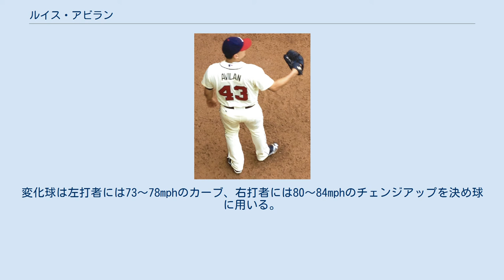ルイス・アビラン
ルイス・アーマンド・アビラン（Luis Armando Avilán, 1989年7月19日 - ）は、ベネズエラのミランダ州カラカス出身のプロ野球選手（投手）。
左投左打。
愛称はアビ（Avi）。
 アトランタ・ブレーブス時代 （2013年6月2日） 2005年にアトランタ・ブレーブスと契約してプロ入り。
 2012年はAA級ミシシッピ・ブレーブスで先発を務めていたが、7月5日に故障者リスト入りしたジョニー・ベンタースに代わる左のリリーバーとしてメジャーに昇格。
7月14日のニューヨーク・メッツ戦で2番手として登板し、メジャーデビューを果たした。
 2013年は75試合のリリーフ登板で5勝0敗、防御率1.52、WHIP0.95と大車輪の活躍ぶりを見せた。
 2014年2月25日にブレーブスと1年契約に合意した。
この年は62試合にリリーフ登板して勝ち運に恵まれ、4勝を挙げたが、防御率4.57、WHIP1.57とやや打ち込まれ気味で、前年のような結果は残せなかった。
 2015年は、シーズン途中の時点で50試合にリリーフ登板し、2勝4敗、防御率3.58、WHIP1.20と、復調のピッチングを見せていた。
 2015年7月30日にヘクター・オリベラ、パコ・ロドリゲス、ザック・バードとのトレードで、アレックス・ウッド、ジム・ジョンソン、ブロンソン・アローヨ、ホセ・ペラザと共にロサンゼルス・ドジャースへ移籍した。
ドジャース加入後は23試合に登板したが、0勝1敗、防御率5.17を記録した。
同年の2球団合計の成績は、73試合の登板で2勝5敗ー防御率4.05、WHIP1.18というものだった。
 2016年はメジャーでの出番が減少し、27試合・19.2イニングのリリーフ登板で防御率3.20だった。
しかし、本塁打を1本も許さず、またハイペースで三振を奪って奪三振率12.8をマーク、負けなしで3勝を挙げる等、登場すれば好投した。
ちなみに、マイナーのAAA級オクラホマシティ・ドジャースでは、33試合のリリーフ登板で0勝3敗4セーブ、防御率4.24、WHIP1.50、奪三振率9.8を記録、イマイチのピッチングだった。
 2017年は61試合に登板して2勝3敗、防御率2.93、52奪三振を記録した。
 2018年1月4日にドジャース、シカゴ・ホワイトソックス、カンザスシティ・ロイヤルズ間の三角トレードで、ホワイトソックスへ移籍した。
 2018年8月22日にフェリックス・ポーリーノとのトレードで、フィラデルフィア・フィリーズへ移籍した。
 2019年1月10日にメッツとマイナー契約を結び、スプリングトレーニングに招待選手として参加することになった。
3月28日にメジャー契約を結んで40人枠入りした。
 2020年2月3日にニューヨーク・ヤンキースとマイナー契約を結び、スプリングトレーニングに招待選手として参加することになった。
7月21日にメジャー契約を結んで40人枠入りした。
8月28日に自由契約となったが、9月6日にマイナー契約を結んだ。
 90～95mphの2種類の速球（フォーシーム、ツーシーム）がメインで、特にツーシームを投げる割合が高い。
変化球は左打者には73～78mphのカーブ、右打者には80～84mphのチェンジアップを決め球に用いる。